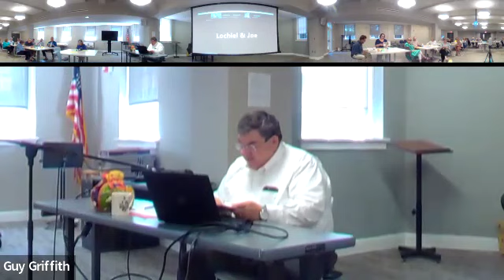Summer Book Club 2024 | Jesus and the Powers | June 13, 2024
Jesus and the Powers: Christian Political Witness in an Age of Totalitarian Terror and Dysfunctional Democracies by N.T. Wright and Michael F. Bird